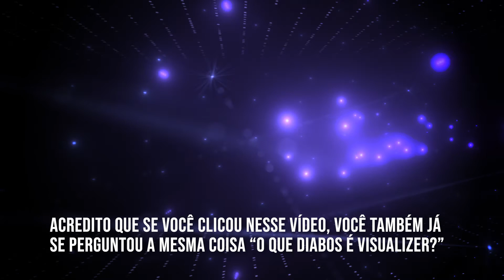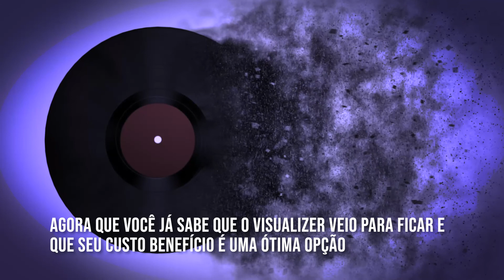O que é visualizer?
Salve dorks, beleza?

Acredito que se você clicou nesse vídeo, você também já se perguntou a mesma coisa “o que diabos é visualizer?”.
Afinal vemos vários clipes com essa nomenclatura entre parênteses e para ser mais direto, vou te dar uma resposta bem resumida. Visualizer é um clipe sem roteiro e de baixo custo, pronto, se essa era a sua dúvida, é isso.
Porém se quiser saber um pouco mais do contexto histórico, prometo ser breve e não ocupar muito o seu tempo aqui.
O conceito visualizer surgiu em 2012 e pra ser mais exato, 30 de janeiro de 2012. Nesse dia, a MSN anunciou o lançamento do Visualizer, uma ferramenta que gerava automaticamente clipes para músicas ouvidas através do seu streaming. Para tornar o efeito possível, o serviço buscava a letra das canções no Flickr e exibia automaticamente o melhor resultado encontrado.
A seleção das imagens era feita de forma totalmente aleatória, uma mesma canção poderia ser reproduzida infinitas vezes sem deixar de oferecer alguma novidade.
Com a entrada de novos streamings, o conceito ficou meio que esquecido, afinal, era só uma forma da plataforma apresentar suas músicas. Outras plataformas chegaram com o pé na porta trazendo facilidades de você ouvir suas músicas em qualquer lugar, estando ou não online.
E depois que o conceito popularizou, eles apenas incluíram dentro de seus Apps, hoje muitos artistas usam e abusam desse conceito para incluir exclusivamente nesses streamings.
Bom, em 2018 o visualizer começou a ganhar forças quando Jaden Smith, que também ajudou a popularizar esse formato neste mesmo ano, começou a lançar alguns vídeos nesse estilo.
Um grande sucesso desse formato é a música “Piece of Your Heart” da banda Medusa, que já passa dos 150 milhões de views no Youtube e se você assistir vai perceber o quão simples, mas muito artístico ele é.
Visualizers são vídeos ou animações, assim como é muito comum nos streamings de lo-fi, por exemplo.
Eu acredito que você já tenha se deparado com esse tipo de vídeo sem narrativa que acompanham uma música, muitas vezes em looping, mas não necessariamente em looping.
Marisa Monte, Adriana Calcanhotto, Emicida, Caetano Veloso, Marina Sena, Anavitória e esses dias eu vi um da Glória Groove maravilhoso.
Enfim, são apenas alguns dos muitos artistas que lançaram álbuns ou singles cujas faixas são acompanhados por vídeos nesse formato.
Tá certo, agora que você conhece o conceito, a origem, a popularização e sabe que muitos artistas de renome nacional e internacional fazem.

Por que se popularizou tanto e qual é a vantagem?

Ele se popularizou muito mais durante a pandemia, porque era uma forma dos artistas fazerem algo mais simples e se manterem ali para o seu publico com novidades que iam além da música e das lives que eram a onda naquele momento.

A vantagem eu já disse no começo, é um vídeo de custo benefício, vamos dizer assim.

Você não precisa de um contexto ou de um clipe mega roteirizado, pode ser uma animação bem simples que faz looping de uma cena ou alguma logo que contenha alguma representação rítmica.
Pode também ser uma cena simples (e sem animação tá?) em looping ou várias cenas que você juntou de turnê, com familiares ou amigos. Pode ser também a mistura disso tudo, você decide.
Agora que você já sabe que o Visualizer veio para ficar, e que seu custo benefício é uma ótima opção. Bora fazer o seu?